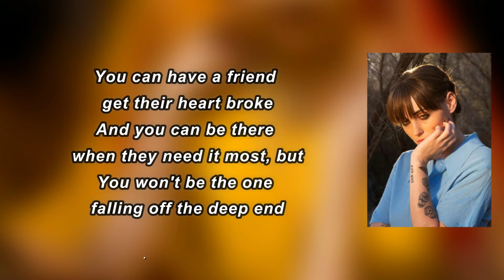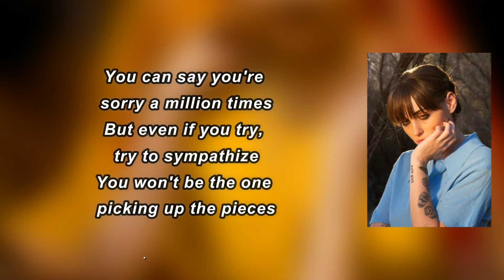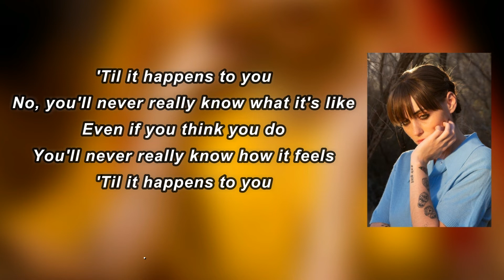Sasha Sloan - Until It Happens To You (Lyrics)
Album: Liealbum

Until It Happens To You Lyrics:

 You can have a friend get their heart broke
And you can be there when they need it the most, but
You won't be the one falling off the deep end
You can have a friend lose somebody close
You won't be the one having trouble sleeping
Somebody loses their somebody every day
But you'll never really know what it's like
'Til you wake up to some real bad news
You'll never really know how it feels
'Til it happens to you
No, you'll never really know what it's like
Even if you think you do
You can say you're sorry a million times
But even if you try, try to sympathise
You won't be the one picking up the pieces
You can do your best, call 'em every night
Listen to 'em say, say they're alright
But you know there's a chance they don't really mean it
You'll never really know what it's like